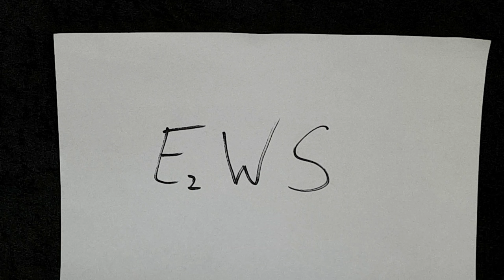Eine Pommes Gabel Messer? super selten!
Heute stellen wir euch ein Taschenmesser mit einer Pommes Gabel vor!
Ob sie was taugt oder schrott ist erfährt ihr in diesem video.
Ü𝖇𝖊𝖗 𝖚𝖓𝖘:
𝕷𝖎𝖓𝖐𝖘:
𝐄𝐪𝐮𝐢𝐩𝐦𝐞𝐧𝐭:
𝐒𝐚𝐜𝐡𝐞𝐧 𝐢𝐦 𝐕𝐢𝐝𝐞𝐨 𝐕𝐨𝐫𝐠𝐞𝐬𝐭𝐞𝐥𝐥𝐭:
🎁𝐏𝐫𝐨𝐝𝐮𝐤𝐭 𝐝𝐞𝐬 𝐓𝐚𝐠𝐞𝐬:
*LED Akku Rock-Faust Metal Hand Pommesgabel Devil´s Fist :